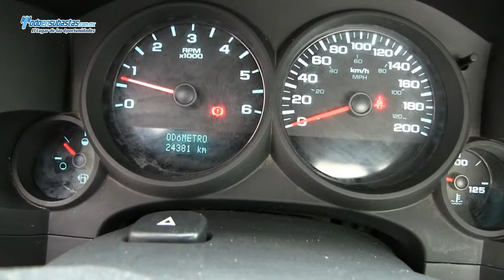Chevrolet / Silverado 1500 / 2011